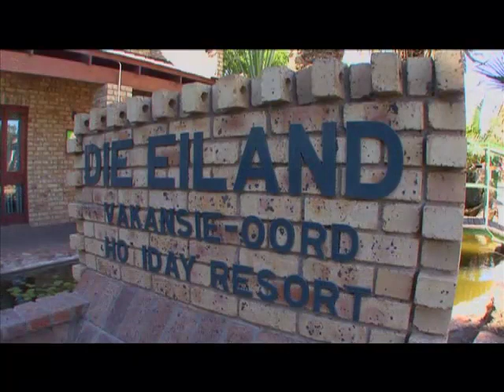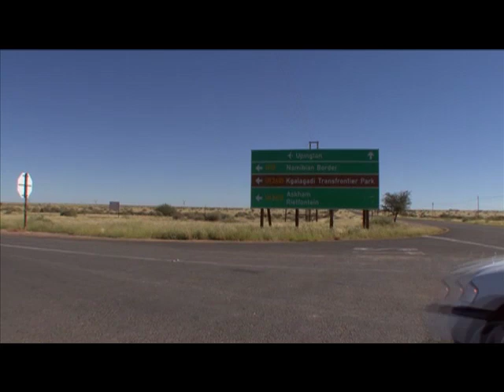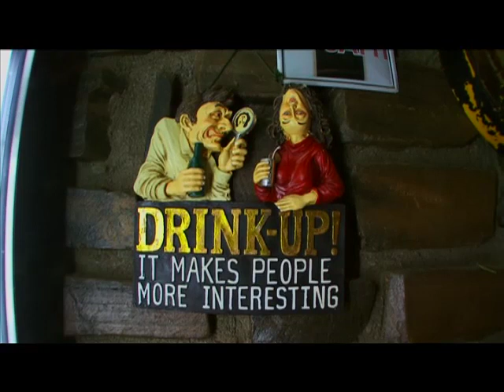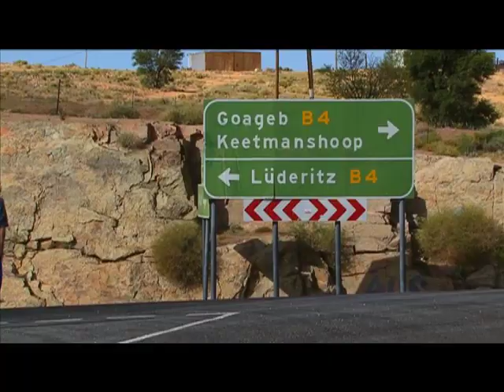Ysterperd 01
Besoek Afrika op n motorfiets.